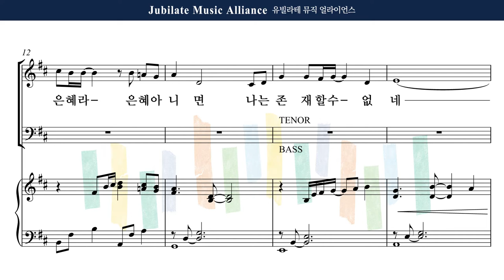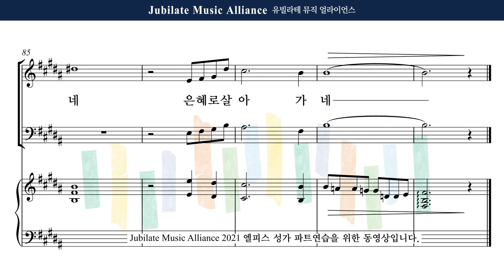[유빌라테] 엘피스 성가 03. 김미선 (Arr.박혜진) - 은혜로 살아가네 All Part